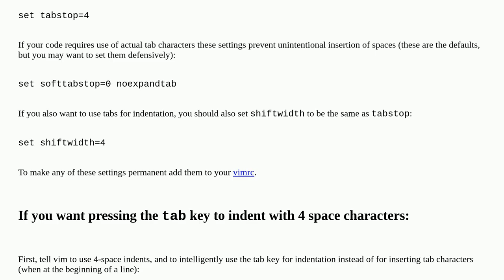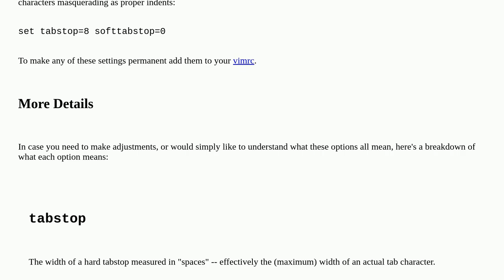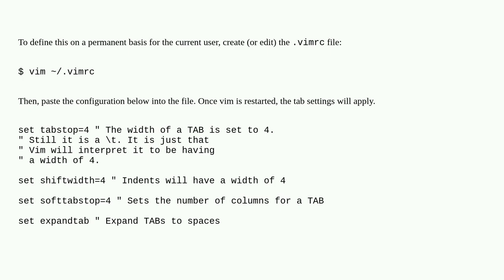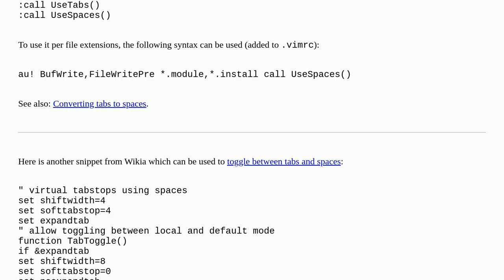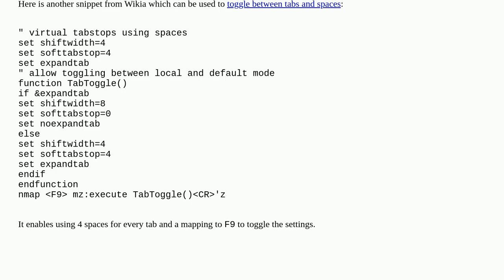Redefine tab as 4 spaces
A special thanks goes out to the community

  vim